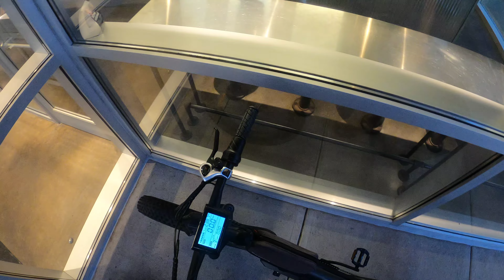Fort Wayne Urban Cycling Vlog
Not ready for fall yet!